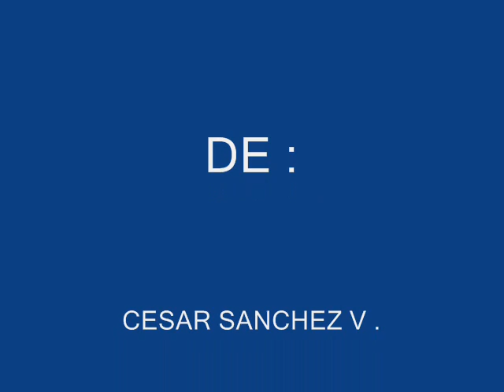VIDEO YOANKA _SHAKIRA OO1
PARA MI CUÑADITA UN PEQUEÑO DETALLE  ESPERO TE GUSTE  CUIDESE MUCHOO